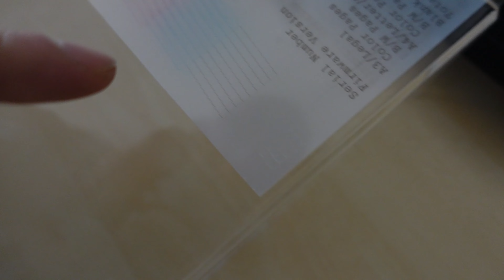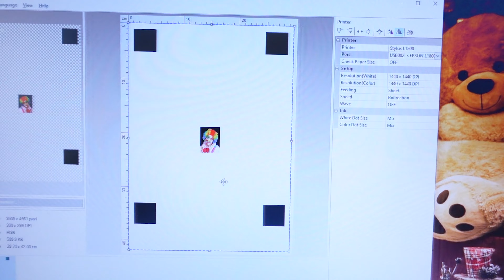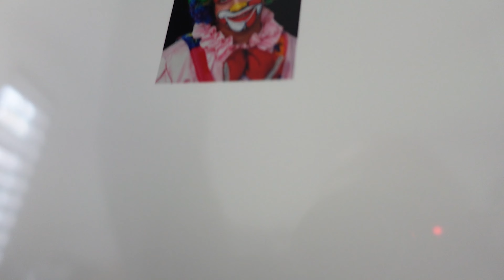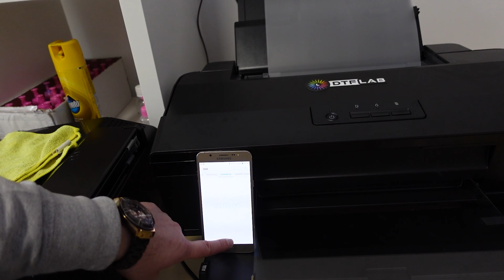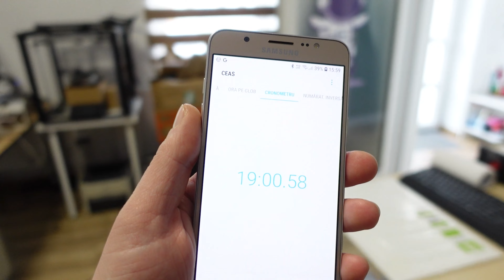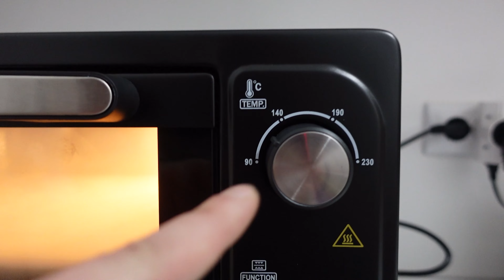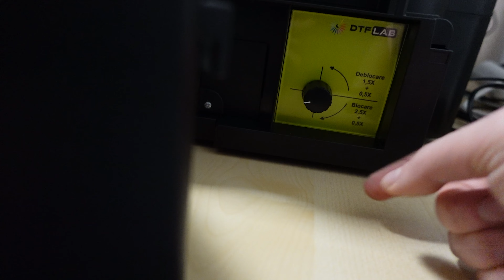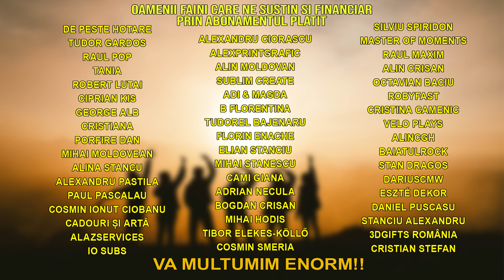Print DTF A3 L1800 Tutorial complet